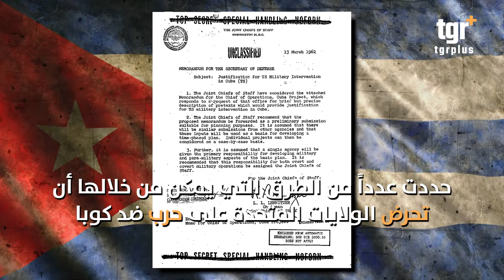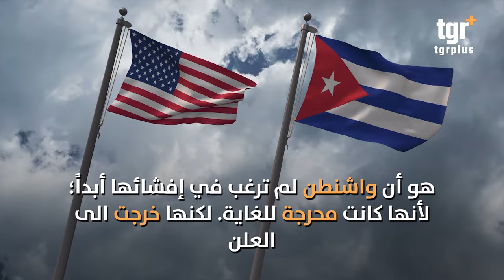وثيقة سرية كادت ان تشعل حربا نووية .. والسبب؟!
أخطر الوثائق السرية في تاريخ الولايات المتحدة.. كادت ان تشعل العالم!!
اخطر عملية عسكرية سرية في تاريخ الولايات المتحدة.. كاسترو يحرج واشنطن
التغيير بلس على الفيس بوك